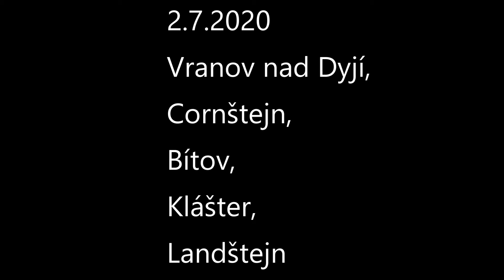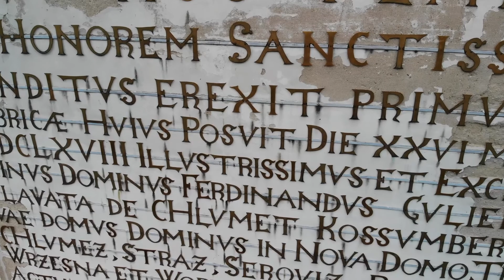2.7.2020 Vranov, Cornštejn, Bítov, Klášter, Landštejn